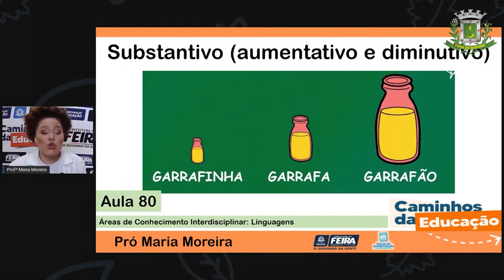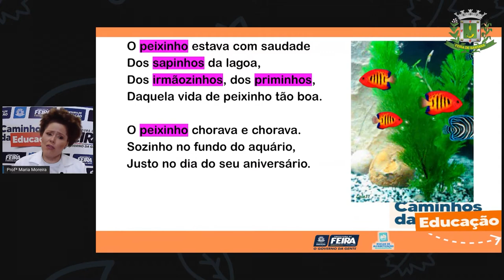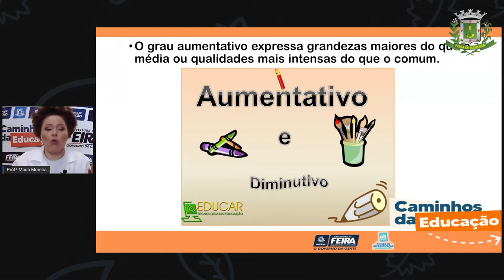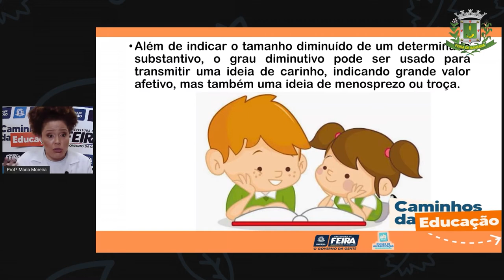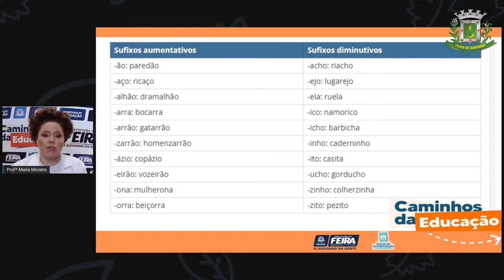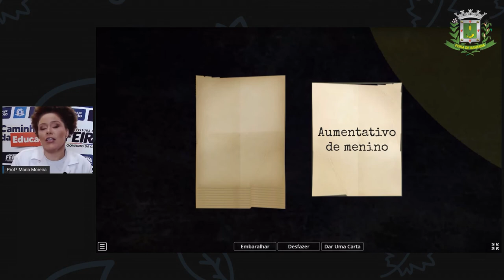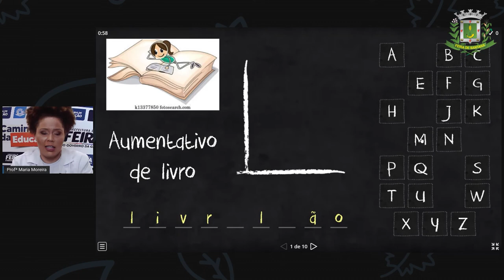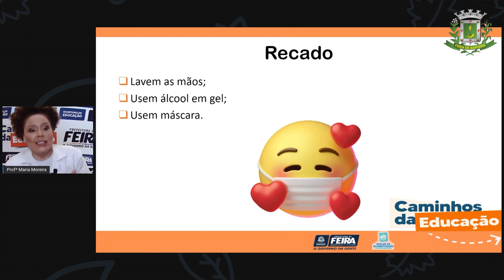3ºANO Aula 80 Profª Maria Linguagens Substantivo aumentativo e diminutivo sem interprete